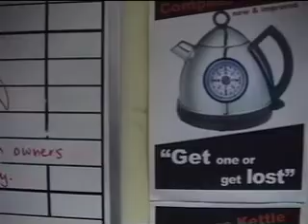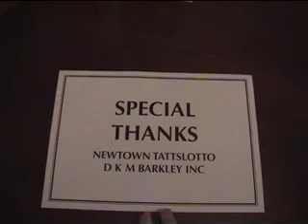1/10 Goldfish Owners Are Happy..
Shootout 2007, MetroGnome entry